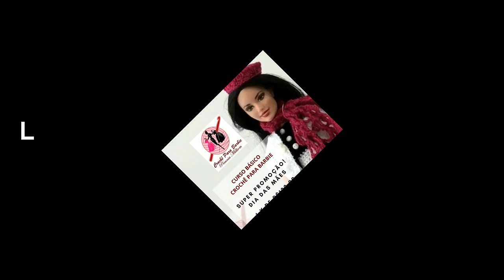Curso Básico Crochê Para Barbie - Desconto Promoção Dia Das Mães Aproveite!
O Dia das Mães está chegando! Que tal ganhar este Curso de presente?
Não deixe passar esta oportunidade!

Veja alguns modelos exclusivos do CURSO BÁSICO DE CROCHÊ PARA BARBIE

Colabore, SEJA MEMBRO!

Por favor, para obter mais informações sobre o Curso Básico de Crochê Para Barbie, acesse este link e entre no meu grupo do WhatsApp

Matrículas Encerradas.

Olá Sou Sílvia Marques e Pecunia Milliom Crochê é meu canal. Também tenho um Blog
e quero fazer alguns convites a você:

** Para visitar e seguir meu Blog!;
** Para marcar se curtiu!; e

Todo o conteúdo do meu blog é criado por mim. Dou dicas e ensino como fazer roupas de crochê para Barbie. Tem passo a passo, gráficos de crochet e várias traduções de vestidos clássicos, de Annie Potter e Crochet collector, da Paradise Publications, de outros idiomas para o Português.

Você encontrará notícias sobre a boneca Barbie, Crochê/crochet, artesanato, [PAPs] passo a passo, Gráficos de crochê. receitas e gráficos de roupas para bonecas Barbie e bonecas similares, Vídeos, shows de roupas fashions e sapatinhos para Barbie, moda em crochê criada por Pecunia Milliom.